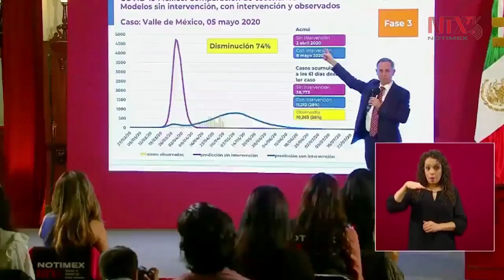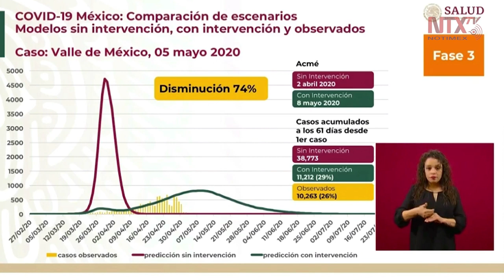Presentan comparación de predicciones favorables con respecto a observaciones actuales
Los casos observados han sido más bajos a las predicciones sin y con intervención, explicó Hugo López-Gatell.